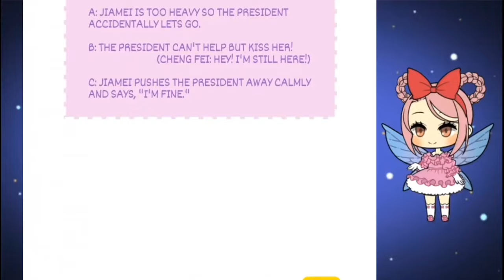My Boss Won't Stop Loving Me Chapter 6-7 English Sub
Description;

The boss falls in love with her overnight?! See how she avenges herself on those who've hurt her and thrives in career.

He was a well-known president in the city of Ning, while she was an ordinary employee who concealed her identity. As she never thought of waking up next to her boss, the only thing she could do was to pay her boss off. To her surprise, her boss began asking for "compensation" ever since...

THIS VIDEO IS JUST FOR FUN. To learn more about this go to

You can download it on your andriod phone just go playstore Apps then Search Mangatoon